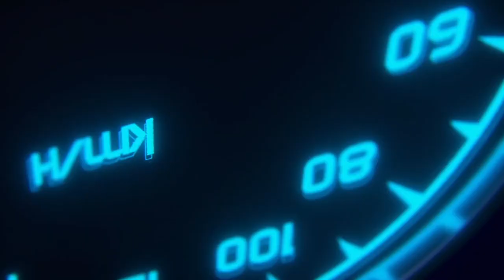Wreckfest Career Mode - Outlaw Onslaught Midwest Motocenter Race 6 of 8 races!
Today we are playing the Wreckfest car racing game and doing the Outlaw Onslaught Midwest Motocenter. This is the 6th race in the circuit in hopes of taking the 1st place trophy for the entire circuit. Can we win enough heats to take the 1st place trophy? Let's find out!  Keep tuning in for new racing videos!

I actually added new background music for copyright purposes and will be doing so in videos in the future.

Artist- DJ Mahi
Track- Lucky Charms